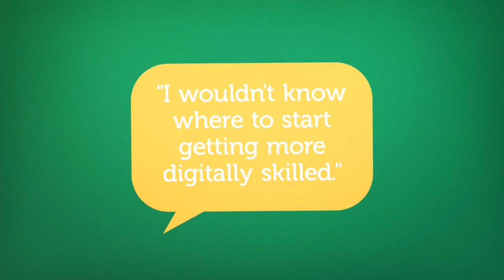People Like Me - Making a Universal Credit claim